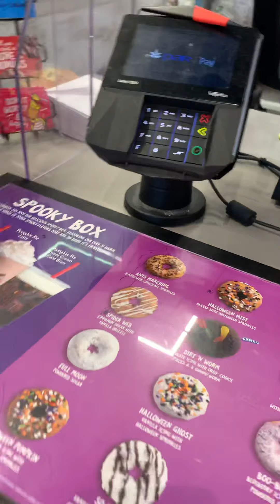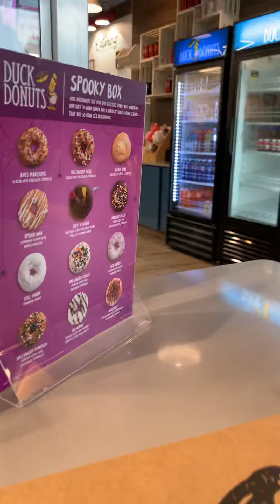Duck Donuts “date with my hubby”